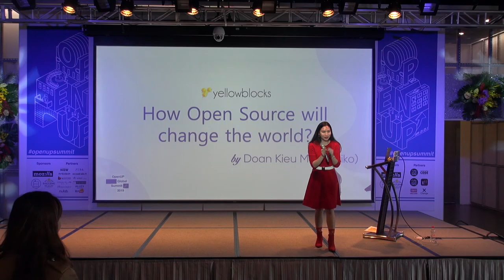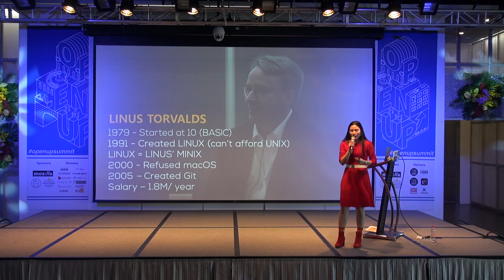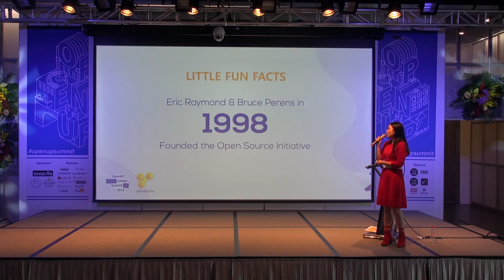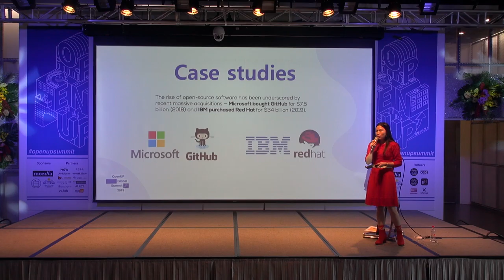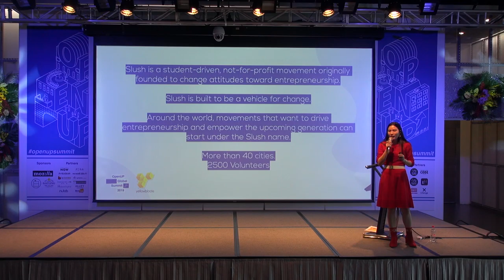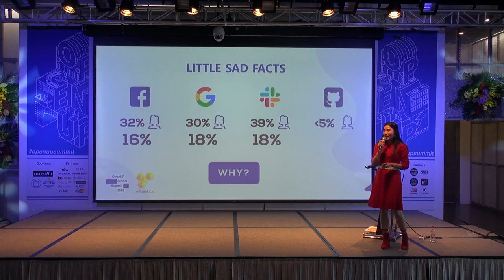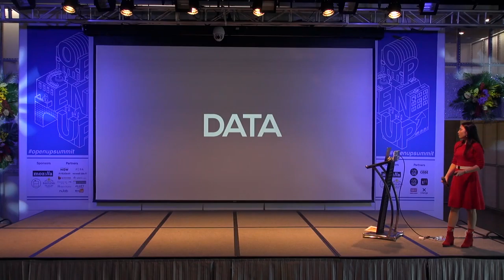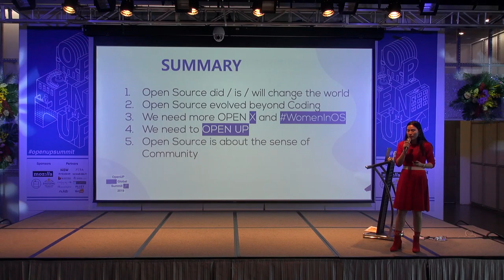Open UP Summit 2019 Doan Kieu My - How Open Source Will Change the World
How Open Source Will Change the World
開源將如何改變世界

 本次 Doan Kieu My 分享經驗外，更同時呼籲這個世界需要更多女性加入開源的世界。

同時也分享目前世界上有更多的社群一起加入開源，也歡迎大家一起加入。

Doan Kieu My spreads the idea that the world need more girl joining Open Source.
And women are naturally better at communication and sharing.
Then shares what Open Source community you can join.
Invite and welcome everyone join Open Source world!!

✅  Topic: How Open Source Will Change the World
✅  Speaker: Doan Kieu My, Founder of YellowBlocks